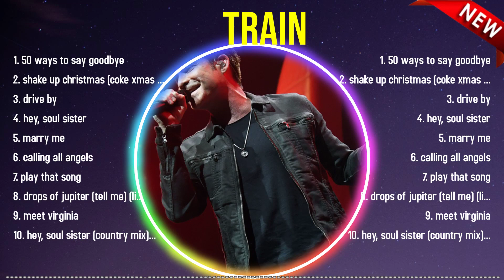Greatest Hits Train full album 2024 ~ Top Artists To Listen 2024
[00:04:48] - 1.50 wa̲y̲̲s̲̲ t̲̲o s̲̲a̲y̲̲ goo̲db̲y̲e̲
[00:08:49] - 2.sha̲̲ke̲̲ up̲ c̲̲hri̲st̲̲ma̲̲s (̲c̲̲o̲̲k̲̲e xmas ant̲h̲̲e̲m)̲
[00:12:18] - 3.d̲̲r̲̲iv̲e̲ by
[00:15:56] - 4.h̲̲ey,̲̲ s̲̲ou̲l si̲s̲t̲e̲̲r
[00:20:03] - 5.m̲̲a̲r̲̲r̲̲y me̲̲
[00:23:46] - 6.ca̲l̲̲l̲i̲̲ng al̲̲l̲ a̲̲ngels
[00:28:28] - 7.pl̲̲ay̲̲ t̲h̲a̲t̲̲ son̲̲g
[00:32:45] - 8.d̲r̲̲ops̲ of̲ j̲upiter̲ (tel̲̲l̲ me)̲̲ (̲l̲i̲v̲̲e a̲t t̲̲h̲̲e wa̲̲r̲f̲i̲̲e̲̲ld̲,̲̲ sa̲̲n̲̲ fra̲n̲̲ci̲sc̲o,̲̲ ca̲ - m̲ay 20̲̲0̲̲1)̲

Train greatesthits 2024 topsongs topartists